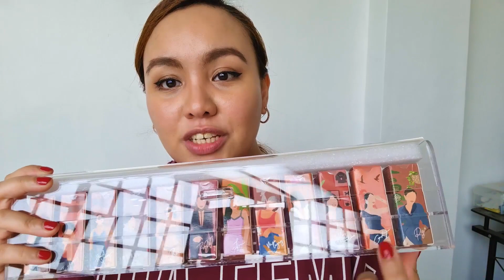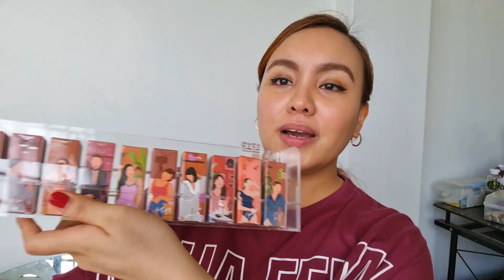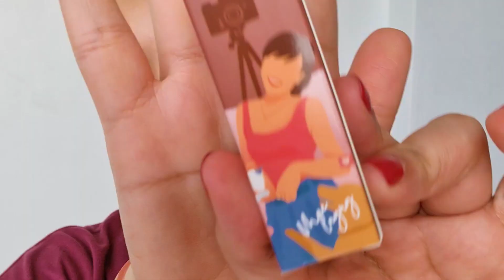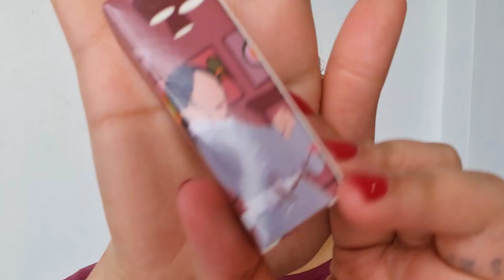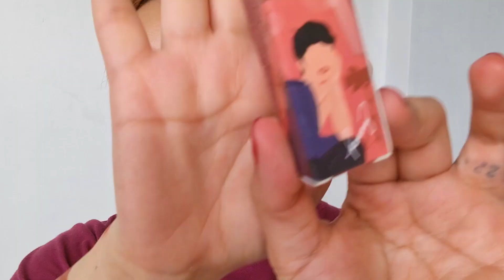DETAIL COSMETICS POWDER POUT LIPSWATCH!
Hiii hiii! Thank you for clicking my video! Get to know more about me here :